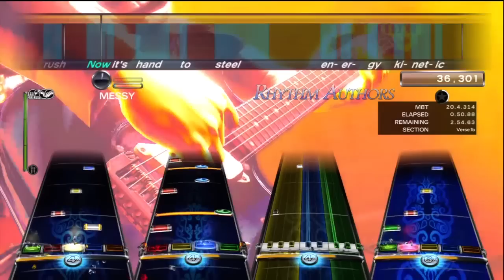The Break Down - Touch the Mic [RBN Gameplay]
Available now on the Rock Band Network for 80msp